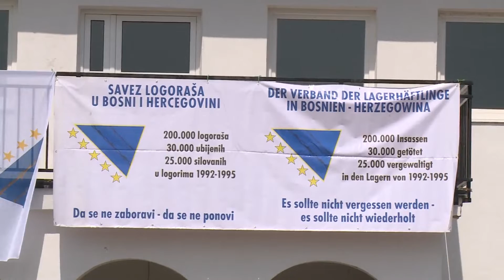OBILJEŽENA 30. GODIŠNJICA OD USPOSTAVE ZLOGLASNOG LOGORA 'TRNOPOLJE'